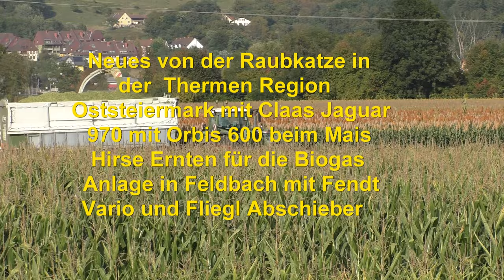Neues von der Raubkatze in Thermen Region Oststeiermark mit Claas Jaguar 970 mit Orbis 600 beim Mais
Die Hirse ,wird mit dem ,Feldhäcksler ,Claas Jaguar 970 ,Orbis 600 ,Kurz gehäckselt, und auf Anhänger ,Geblasen und ,auf Fahrsilo, gefahren und Verdichtet, und nach 3-4.Wochen, ist die Silage ,Aus gegärt ,und fertig für Futter, für Kühe ,oder ,Biogas Anlagen